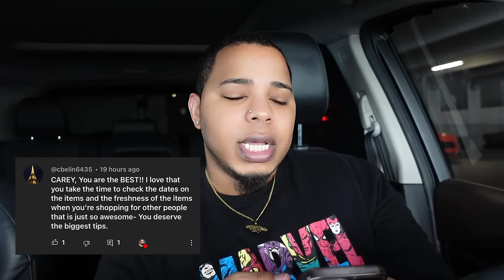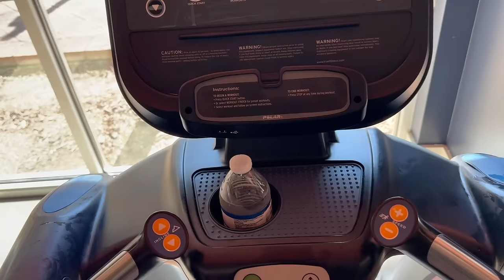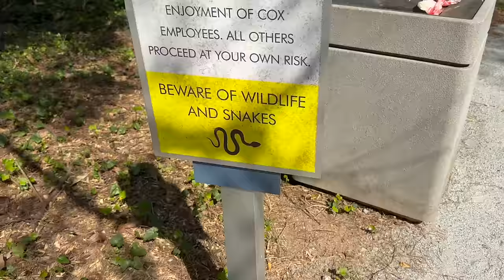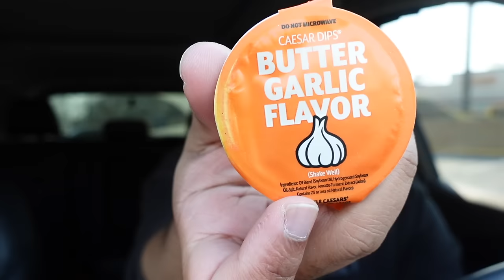This video is EXTREMELY HECTIC😅🐍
Hey CareBears, I just invited you to earn with Uber.
Earn at least $530 for your first 70 deliveries in 30 days.
Earn at least $940 for your first 100 passenger trips in 30 days.

Carey's Essential On Amazon (Any Product Mentioned In Video)

TALK UP DI TINGZ W/ BADDIETWINZ PODCAST ON SPOTIFY!
TALK UP DI TINGZ W/ BADDIETWINZ PODCAST ON APPLE PODCAST!
TALK UP DI TINGZ W/ BADDIETWINZ PODCAST ON AMAZON MUSIC!
TALK UP DI TINGZ W/ BADDIETWINZ PODCAST ON IG!

Hey CareBears Have you tried the Klarna app? It's the best shopping experience around. Use my invite link and get $30.

BADDIETWINZ
2171 Kingston Ct STE i
HMD25